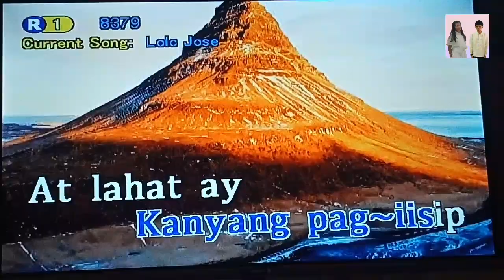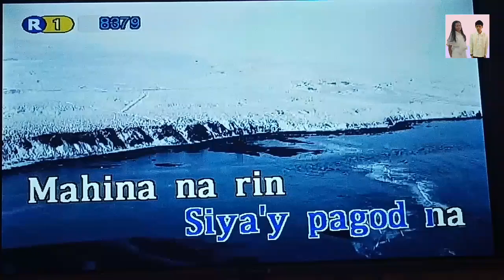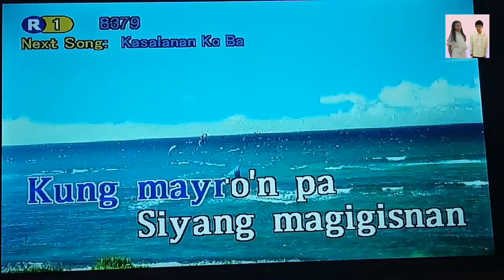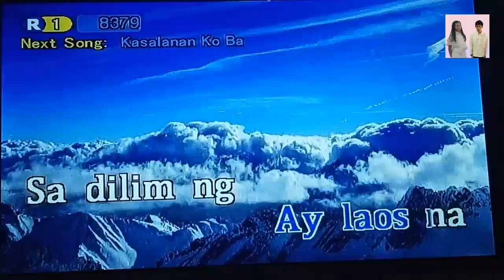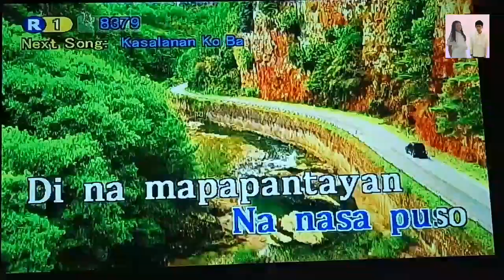Lolo Jose - Coritha (Karaoke)